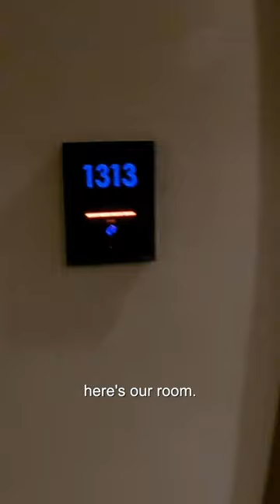Luke Damant stays at the tallest hotel in Iraq 🇮🇶